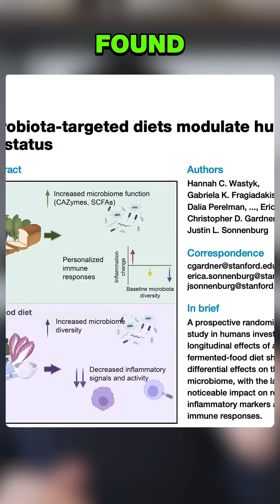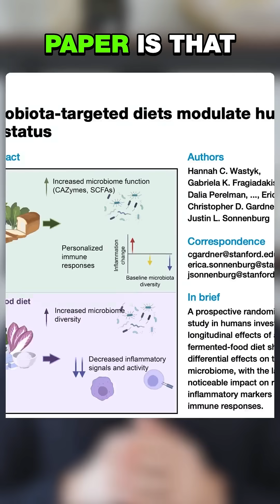Think Fiber Is Always Healthy? Think Again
We’ve all been told that more fiber is always better. For some people, though, that’s simply not true. The key is understanding how your body reacts.